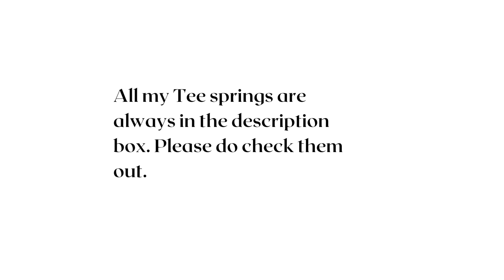Happy Valentine's Day! Teespring collection for valentines!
Hi! This is Fun and Life. This channel is about engaging kids in a fun and entertaining way to learn and be imaginative. This is all about creating fun in your life.